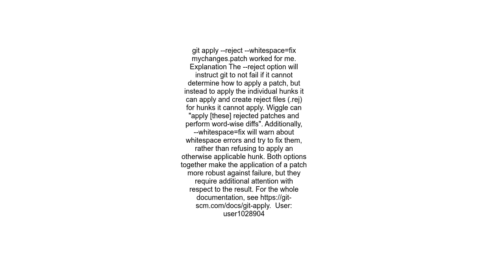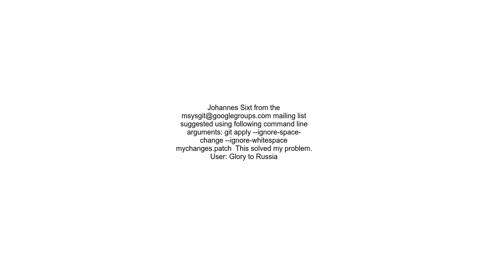git apply fails with &quot;patch does not apply&quot; error